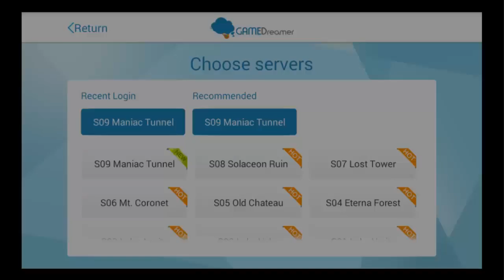Mobile Monday #1: Magic Evolution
The start of a brand new series, as well, I never really had a true series on this channel, and now after my surgery I have a brand new burst of energy and things to do on here. So I hope you enjoy and leave suggestions on for mobile games to cover in the comments below.